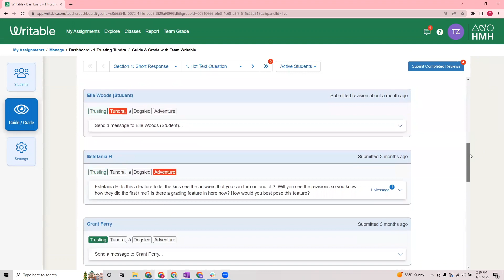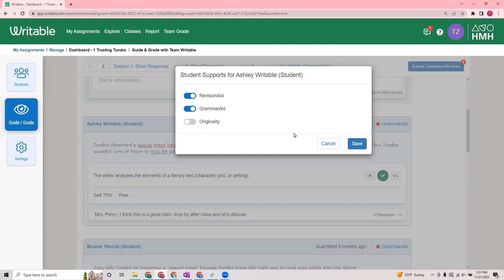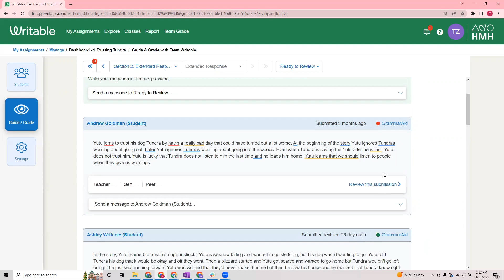How to use the Guide/Grade screen in Writable